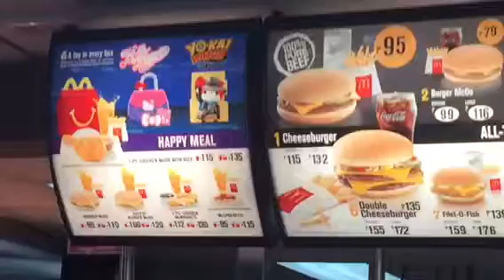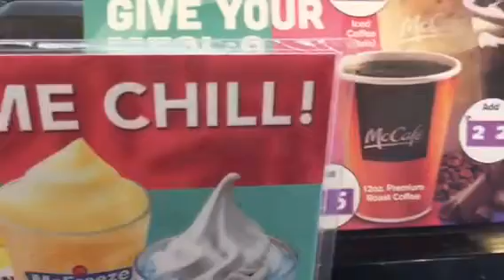BONDING WITH MY LABS @ MC DO & TEAPIOCA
Spotted hello kitty toys @ mc donalds